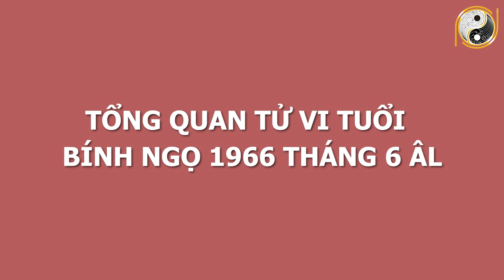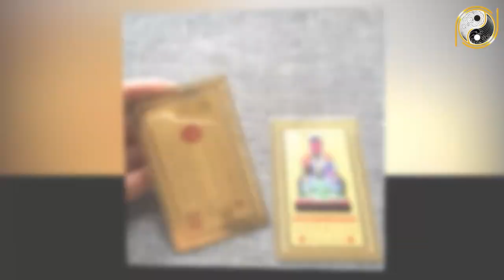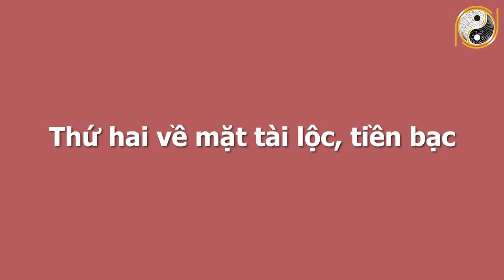Xem Tử Vi Tuổi Bính Ngọ 1966 Tháng 6 Âm Lịch Thần Tài Chiếu Cố, GIÀU SANG VÔ ĐỐI, Tiền Tỷ Trong Tay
01. Linh phù giải hạn
02. Hồ lô hóa giải Ngũ Hoàng
03. Mai Hoa Phú Quý
04. Gương bát quái tinh cầu
05. Kim bài thái tuế 2023
06. Vòng tam hợp Dần Ngọ Tuất
07. Vòng tam hợp Thân Tý Thìn
08. Vòng tam hợp Hợi Mão Mùi
09. Vòng Tam Hợp Tỵ Dậu Sửu
10. Bát bảo tâm kinh
11. Minh Quang pháp bảo cầu
12. Minh Quang pháp bảo lục giác
13. Tỳ Hưu Lộc Tài (Đồng)
14. Tỳ Hưu Khai Vận ( Bạch Ngọc)
15. Bách Niên Tụ Tài ( tụ tài lộc)
16. Song long ngọc ấn ( ấn thăng quan)
17. Kim bài ngũ Lộ Thần Tài
18. Hồ lô bình an ( treo xe)
19. Móc khóa văn xương
20. Ống bút văn xương gỗ đào
21. Bút văn xương gỗ đào
22. Bút văn xương gỗ đào nhỏ
23. Hoa mai kim tiền ( mạ vàng )
24. Các vật phẩm phong thủy khác Xem Tử Vi Tuổi Bính Ngọ 1966 Tháng 6 Âm Lịch Thần Tài Chiếu Cố, GIÀU SANG VÔ ĐỐI, Tiền Tỷ Trong Tay.
Trong chương trình ngày hôm nay Phong Thủy Gia Cát sẽ chia sẻ với quý vị về vận hạn, hung cát cũng như mọi khó khăn, thuận lợi của mệnh chủ tuổi Bính Ngọ trong tháng 6 âm lịch năm Tân Sửu. Cụ thể hơn thông qua tử vi trong thời điểm này, mệnh chủ tuổi Bính Ngọ sẽ biết được cuộc sống có những thay đổi như thế nào với năm trước? Liệu có điều gì tốt sẽ xảy đến hay là không? Xin mời quý vị và các bạn cùng theo dõi chương trình ngày hôm nay nhé!